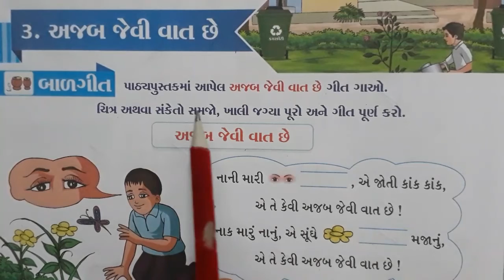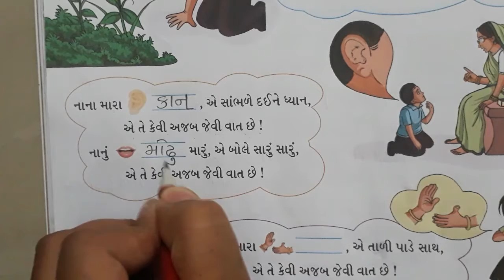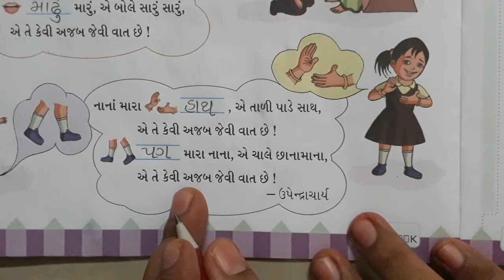STD-1 SUB-GUJARATI CHAP-3 PART-1 SHRI J M KANYA VIDHYALAYA UNJHA